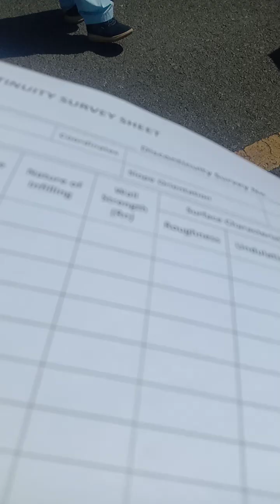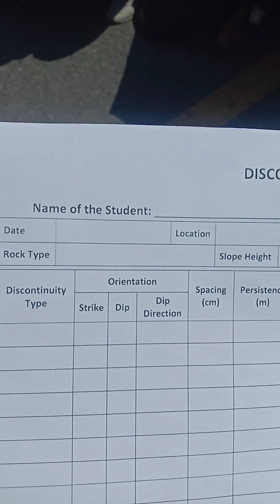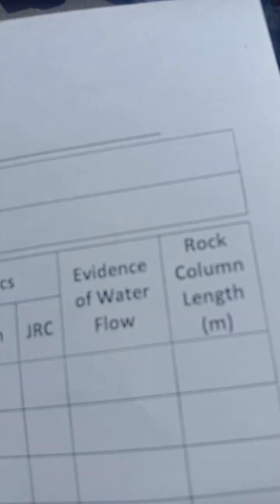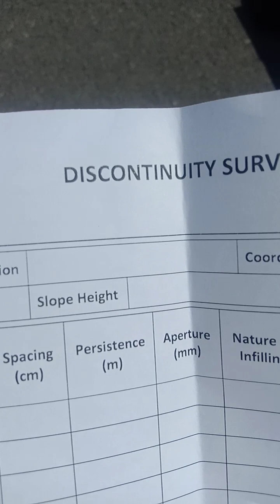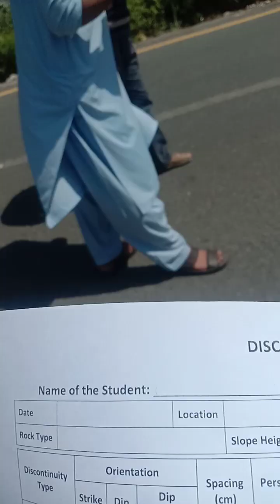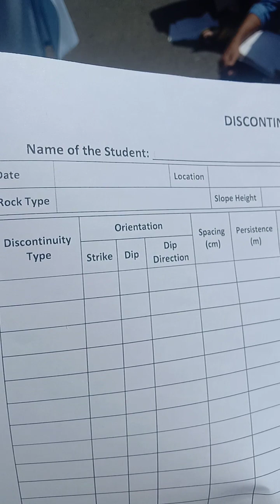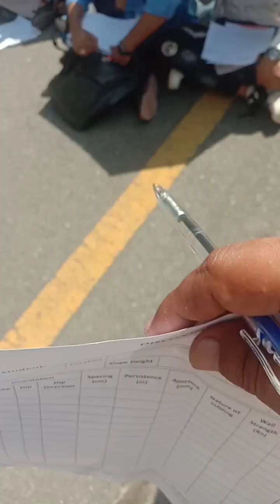What we do in Engineering Geology|Pirchanasi field|Compaction tests|Soil properties and calculations